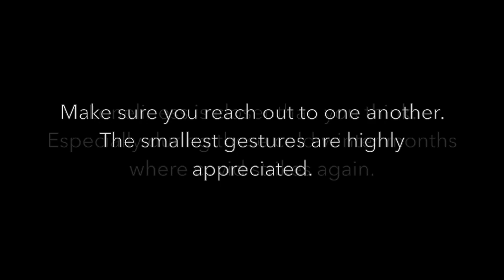Stranger in Moscow - Michael Jackson (Cover By June)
Hi guys!